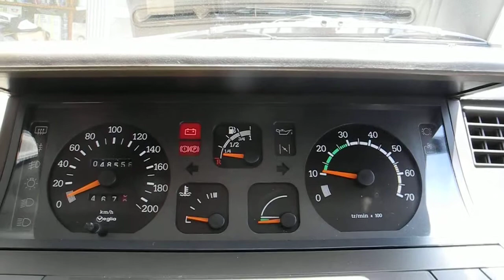【Garage Verde】Renault 5 バカラ